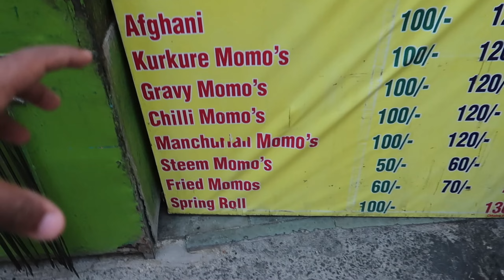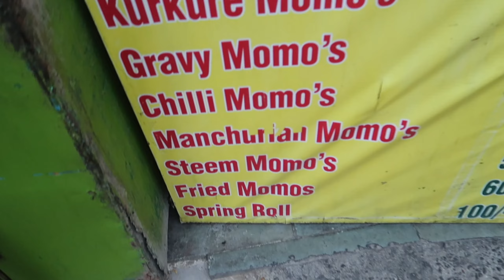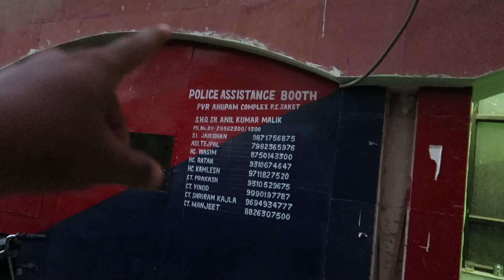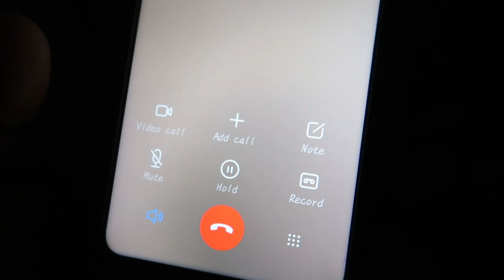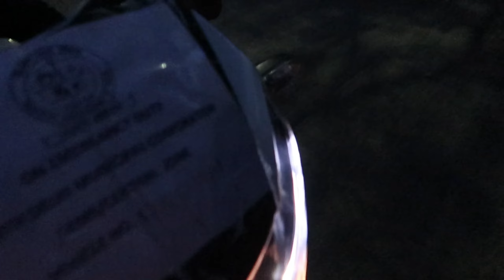Fake BIKE STOLEN Prank On Bestfriend😝...Bhot Mara Sale Ne😭 *Epic Reaction*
▶HEY BROS,

Best Gaming Keybord
My Processor